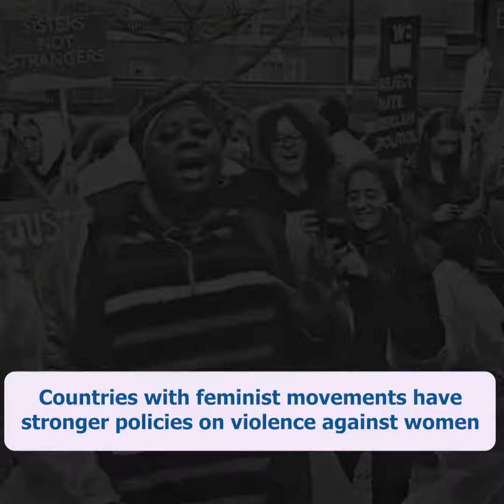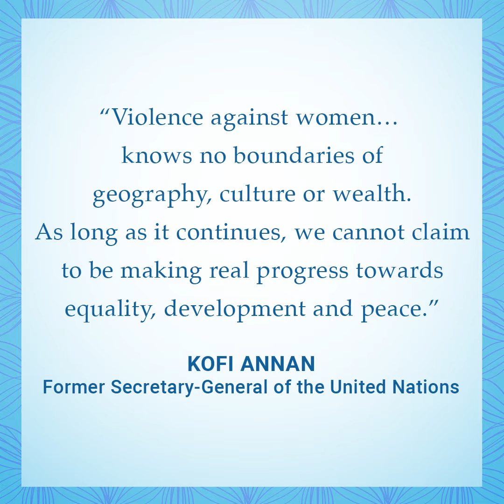INTERNATIONAL DAY FOR THE ELIMINATION OF VIOLENCE AGAINST WOMEN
@United Nations

Violence against women and girls is one of the world’s most widespread and devastating human rights violations. The International Day for the Elimination of Violence Against Women advocates for diligent efforts to ensure women live free of violence and coercion. Ending violence against women ensures everyone a safer, more equitable, and peaceful world.